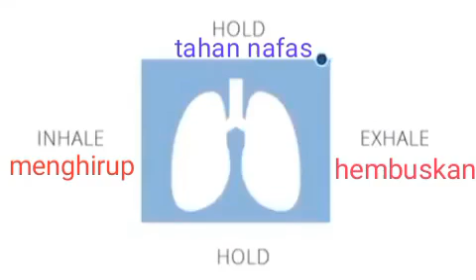mari semak kesihatan paru paru anda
Jika anda mampu berhenti bernafas hingga titik hitam berhenti maknanya kesihatan paru anda baik, kandungan oxigennya cukup, juga berita gembira nya tak de bibit covid pd anda. Selamat mencuba!